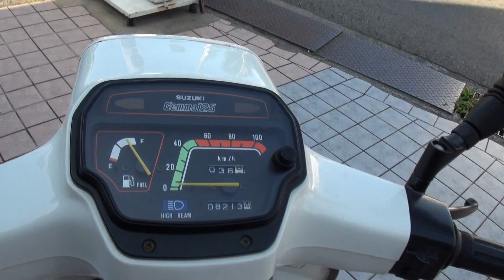木箱付き フットブレーキ 125スクーター 1983 SUZUKI Gemma125 1983 スズキ・ジェンマ125